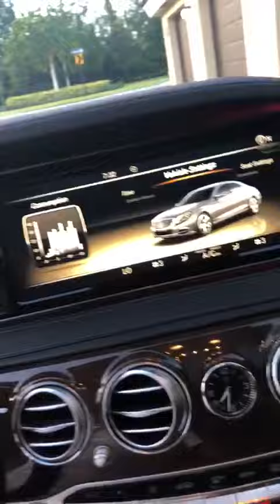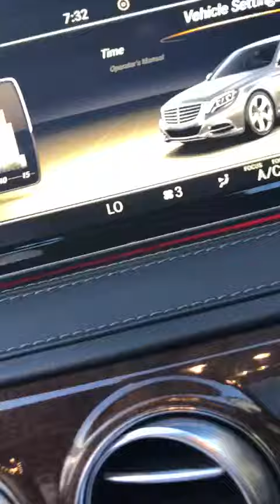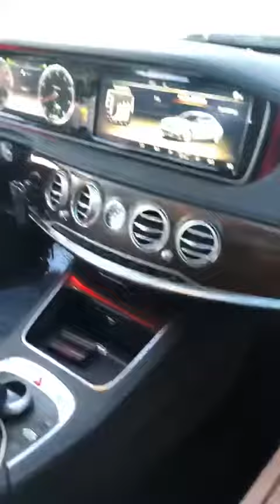2017 Mercedes S550 / West Palm Beach Florida Style: Raphael Primero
Designed by: Raphael Primero

Facebook: Cadillac SuperFly And More Classic Car - Style: Raphael Primero